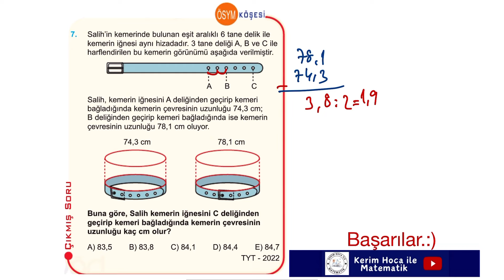ÖSYM KÖŞESİ GÜN 17 | TYT 2022 | KEMER - Temel Kavramlar | 1 Dk. +1 Net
2022 TYT Çıkmış soru #345 msü 2024tayfa 2023tyt